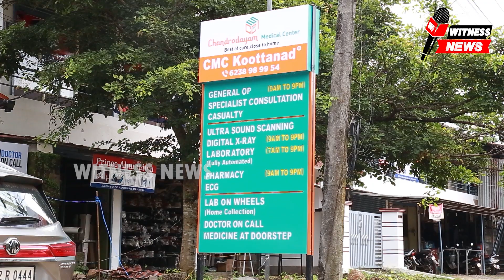തൃത്താല മേഖലയിൽ ടൗണുകളും സ്കൂൾ പരിസരങ്ങളും കേന്ദ്രീകരിച്ച് വിദ്യാർഥികളുടെ സംഘട്ടനങ്ങൾ പതിവാകുന്നു.